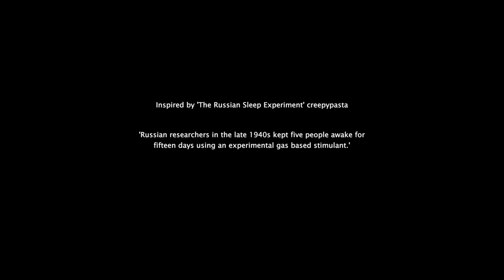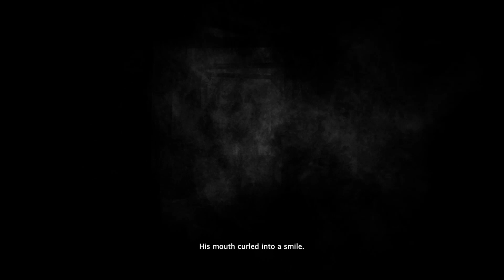Insomnis Experiment | Never Sleep Again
From the mind of @Vidas-Mr.Timore comes this reimagining of the Russian Sleep experiment Creepy Pasta. A great wee game and some interesting choices for the graphics. really enjoyed this one and you can get it too

Inspired by 'The Russian Sleep Experiment' creepypasta.

'Russian researchers in the late 1940s kept five people awake for fifteen days using an experimental gas based stimulant.'

Explore the facility, find out what happened and what remains there.

Keep cutting.

The game is 10 minutes long.